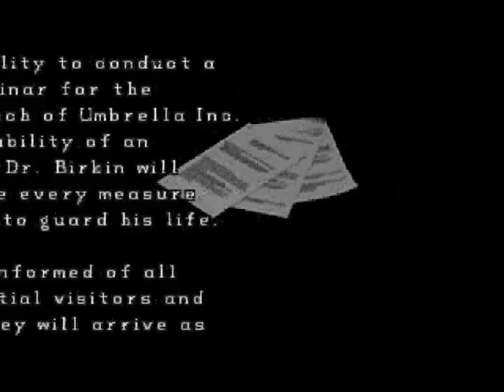Resident Evil 2 Playthrough: Claire A Part 08 - Annette Birkin, William's transformation, Alligator